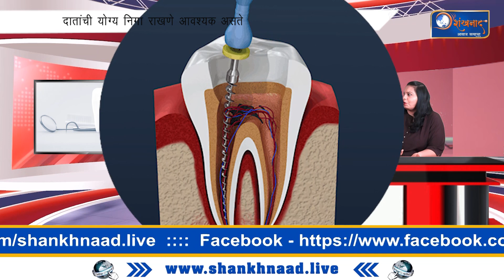Shankhnaad Special | दातांची योग्य निगा राखणे आवश्यक असते